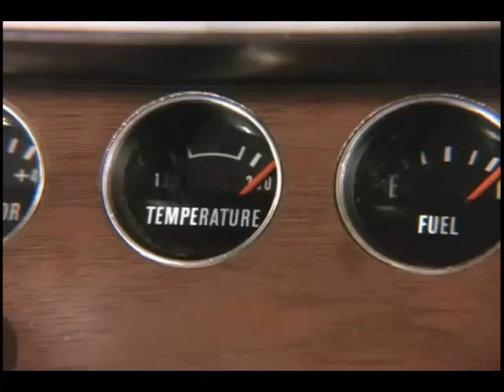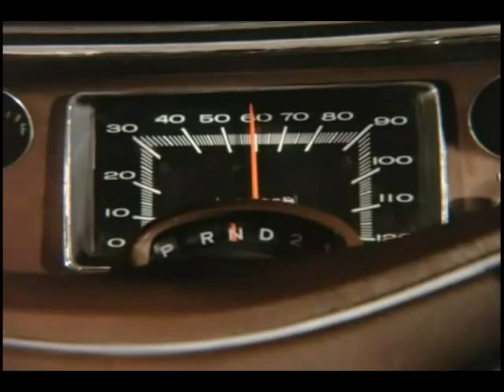EL INQUILINO COMUNISTA charlotte says